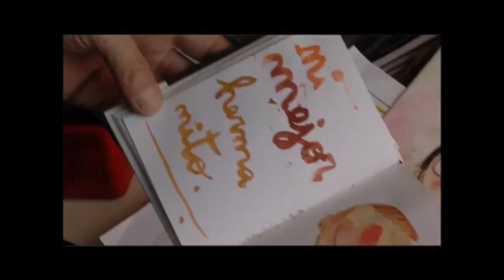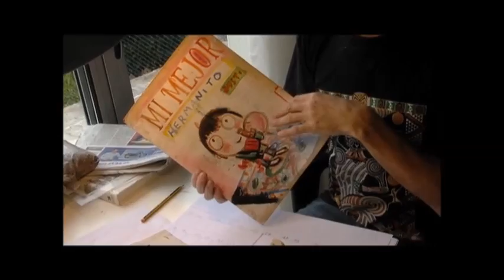Trailer "Mallko y Papá" de Gusti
Recurriendo a las más diversas técnicas plásticas y a una prosa sencilla y directa, Gusti nos invita a adentrarnos en la intimidad de su entorno familiar para contarnos lo que significa convivir con un niño tan especial: su hijo.